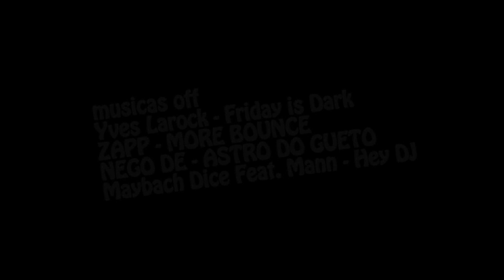Dia internacional Do DJ - Video Black Mix -Dj Chokolaty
No dia Internacional do DJ Dj Chokolaty convidou .
no intervalo de aula-Faculdade ICESP PROMOVE - Guará I - Djs Sheydy , Raquel ,Brother ,e Chokolaty e Tydoz que tambem passou por lá  ,e mostraram nos toca-discos um pouco da Arte da Discotecagem com o Apoio do projeto DJs CONTRA A FOME e ICESP PROMOVE Unidade Guará I